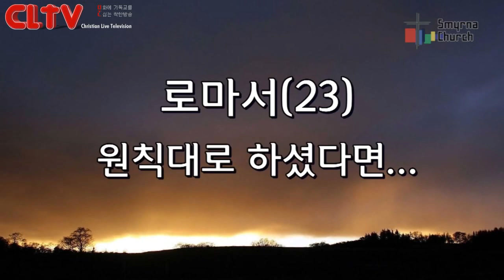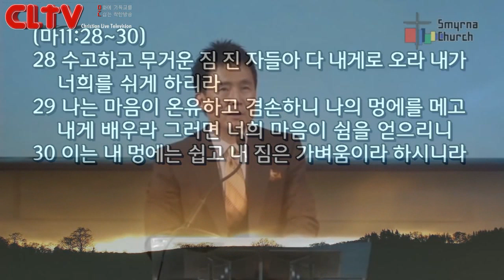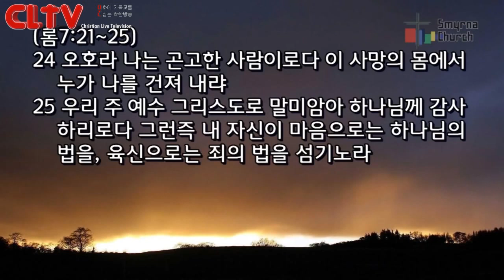CLTV파워메시지(HD)_로마서(23회)_'원칙대로 하셨다면...'_서울서머나교회(김성수목사)